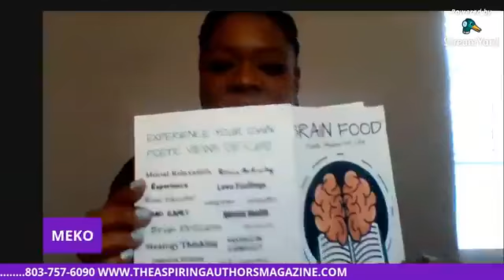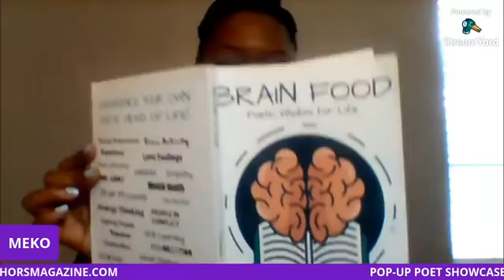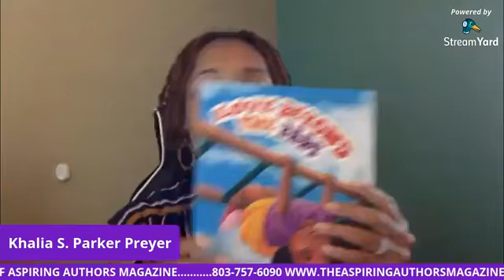Pop-Up Virtual Poet Showcase July 3rd, 2020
AAALAC